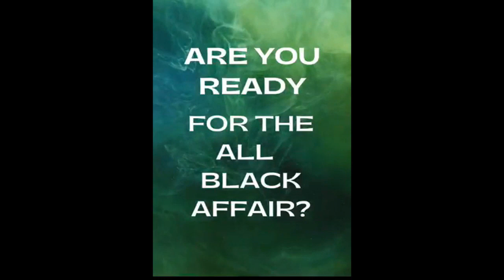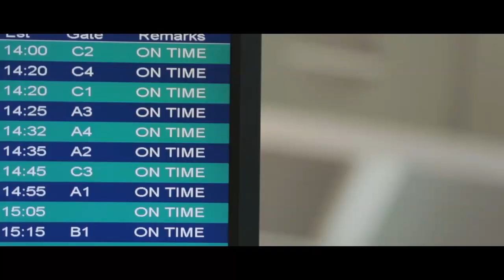Late Night with Andrew Dick 6-2-23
(MP) Rolando Brison during the opening of the Inter-Parliamentary Consultation of the Kingdom IPKO in The Hague on Thursday criticized the stance of the Dutch government to make finding a solution for the ENNIA debacle a condition for refinancing loans for st maarten. Late night got the tea and much more……Late Night clip time.